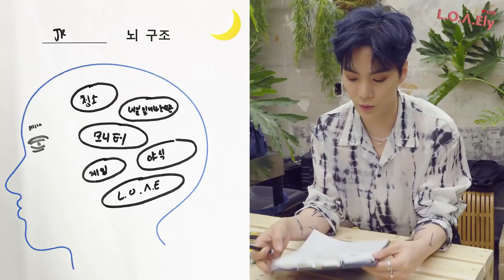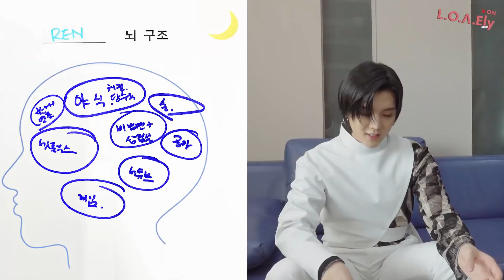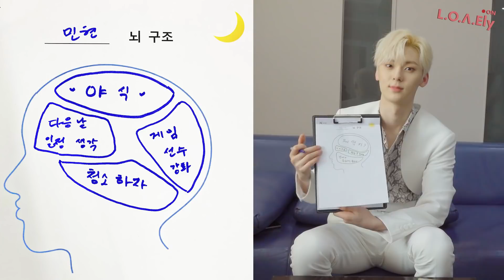[NU'EST] L.O.Λ.Ely #73 뇌구조 파헤치기 (밤 ver.)